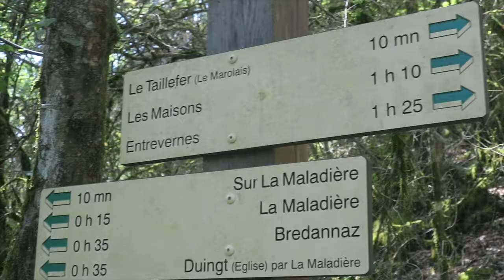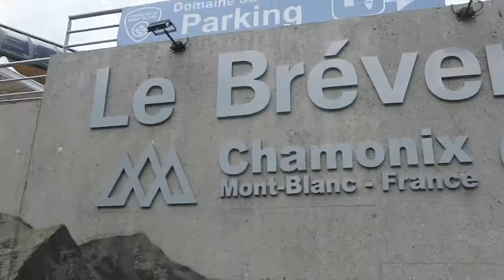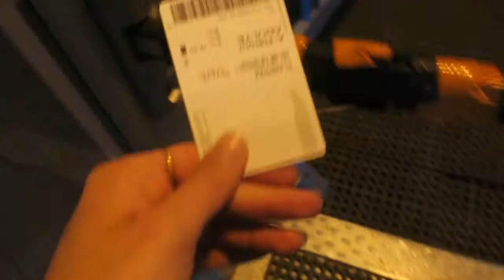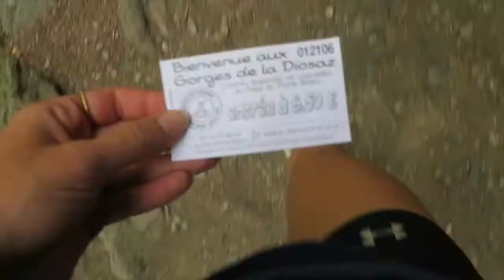annecy, france vlog || part 2 + duingt & chamonix